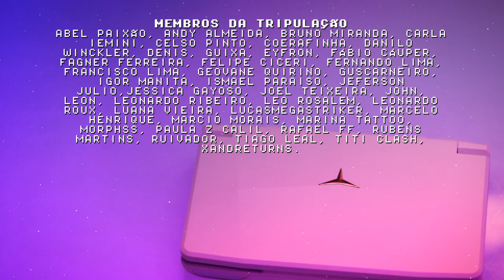Powkiddy x18s (3DS) Pokémon Moon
Pokémon Moon de 3DS com boa performance no console portátil x18s da Powkiddy. Comente sugestões de títulos para os próximos testes e COMPARTILHE!